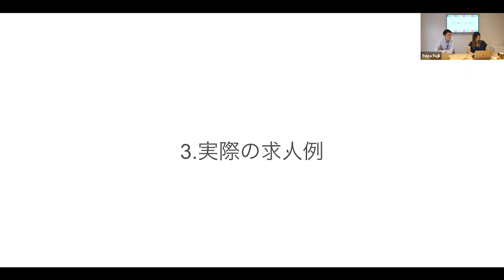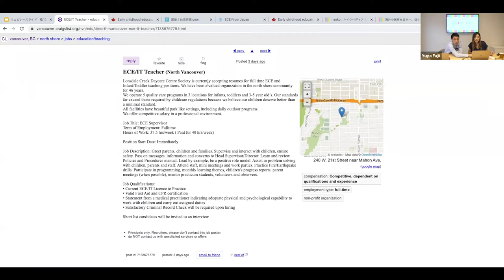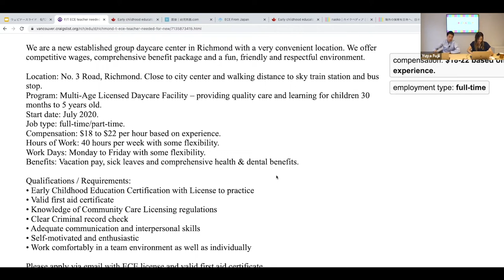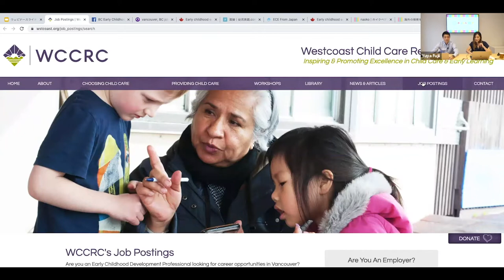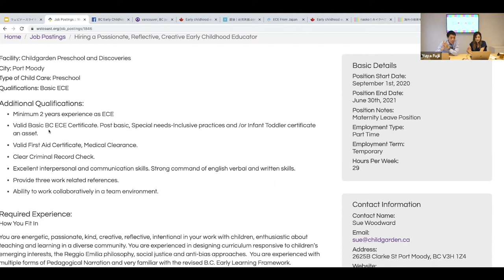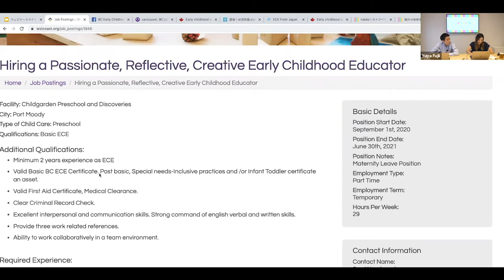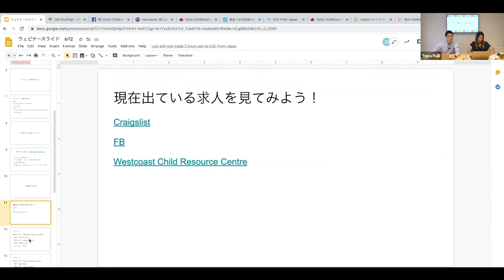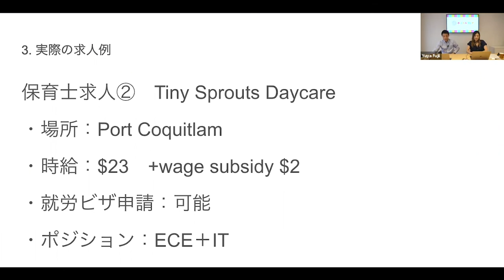カナダで保育士として就職するために - ２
この動画はホイクペディアの藤井奈央子と伊藤大介の公開ウェブセミナー 〜 保育士としてカナダで就職するため 〜 をまとめたものになります。ぜひご覧ください。また、ご意見、ご質問がありましたら是非問い合わせください。

〜　カナダで保育士として就職するために　〜
1. Naokoさんの経歴 - #1
2. ECE From Japanや現地求人サイトの紹介- #1
3. 実際の求人例 - #2
4. 就職活動を有利に進めるために - #3
5. 質問コーナー - #4

〜　保育士としてカナダで就職するため　〜
3. 実際の求人例
　00:20 Craigslist
　03:41 Facebook
　04:20 Westcoast Child Care Resource Centre
　12:03 求人例①
　12:40 求人例②

▼ホイクペディアって？
ホイクペディアでは海外で活動する現役の保育士さんや保育ボランティアさんの協力のもと、海外の保育に興味のあるみなさんにaaa 役立つ情報を日々発信しています♪

※　動画内で出るvisa、学校、就職事情等は、全て動画公開時点の情報になります。